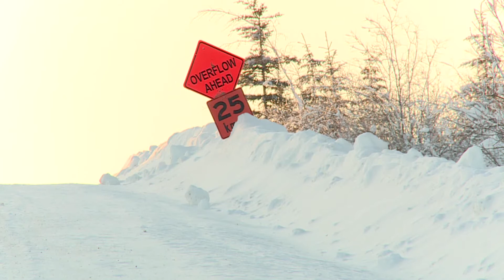Tsiigehtchic elder iced in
An elder near Tsiigehtchic, Northwest Territories says his property has turned into a skating rink.

A non-stop flow of water from the Dempster Highway is flooding his property, and freezing.

He says government hasn't been much help, and he doesn't know where to turn.

The CBC's David Thurton has the story.